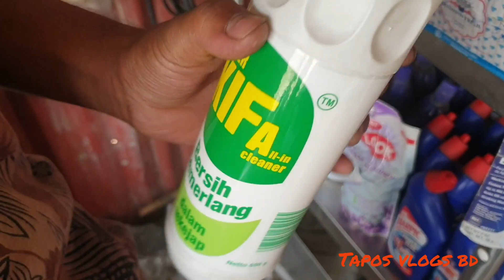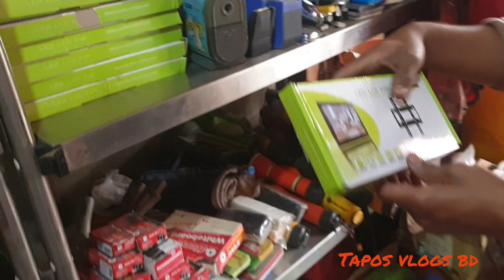পুরাতন জাহাজের কিচেন সামগ্রী ও বাথরুম ওয়াস করার বিভিন্ন ধরনের কেমিক্যাল ও অন্যান্য টুকিটাকির দোকান।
কিচেন সামগ্রী ও বাথরুম পরিষ্কারের দোকান, ভাটিয়ারী, সীতাকুণ্ড, চট্টগ্রাম।